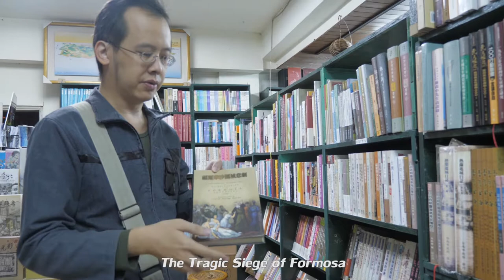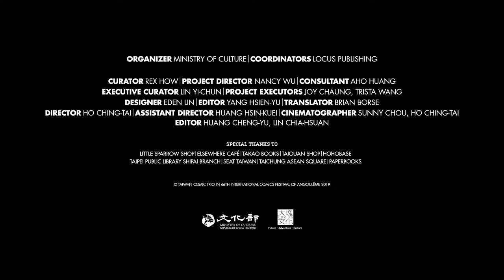2019 Angouleme International Comics Festival Taiwan Pavilion - LI Lung Chieh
LI Lung-Chieh

A well-known Taiwanese comic book artist, Li’s art style features bold strokes influenced by traditional European printmaking techniques and Japanese Ukiyo-e art to depict crowds of vivid figures in high contrast, imbuing characters with dark humor and intense energy. Li’s wordless graphic novel Ichthyophobia was awarded Silver at the Ninth Japan International MANGA Award in 2016, and he has been showcased multiple times at the Taiwan pavilion in France’s Angoulême International Comics Festival.

In 2015, his imaginative reinterpretation of Koxinga, a famous military hero in Taiwan, was included in the Taiwan pavilion’s Les étrangers à formose (“The Strangers in Formosa”) publication, featuring boundary-pushing illustrative and storytelling techniques which Li later transformed into the standalone comic 1661 Koxinga Z, which went on to be awarded Comic of the Year and Best Comic for Young Adults in the Taiwan Ministry of Culture’s Golden Comic Awards.

Awards and Exhibitions:

2018 Golden Comic Awards, Comic of the Year and Best Comic for Young Adults: 1661 Koxinga Z
2018 Exhibtion Mangasia, Wonderlands of Asian Comic, Nantes
2017 Kitakyushu International MANGA Festival
2016 Golden Comic Awards, Best Comic for Young Adults / Japan International MANGA Awrard, Silver Award: Ichthyophobia
2012 Invitational Exhibit, Planète Manga, Centre Georges-Pompidou, France
2012 Featured Artist at the Taiwan Pavilion, Angoulême International Comics Festival, France
2011 Annual International Festival of Comics of Algeria, Nominee:  Animal Impact
2008 Government Information Office, Best Drama Comic, “Superior” Award: Roachgirl

Selected Works:

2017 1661 Koxinga Z／GAEA BOOKS, Co., Ltd.
2015 Ichthyophobia／China Times Publishing Co.
2013 Taiwan Determination : Legend of Beigang／GAEA BOOKS, Co., Ltd.
2012  Taiwan Super Riders / Elephant White Cultural Enterprise Co.
2010 Animal Impact／Elephant White Cultural Enterprise Co.
2008 Roachgirl／Tong Li Publishing Co.